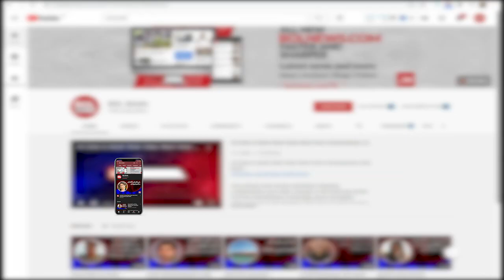Pak vs NZ: Pakistan ODI Squad reaches Islamabad for New Zealand Series | BOL Roundup